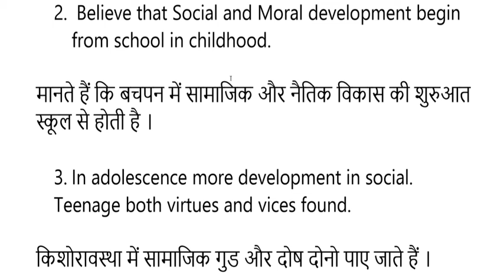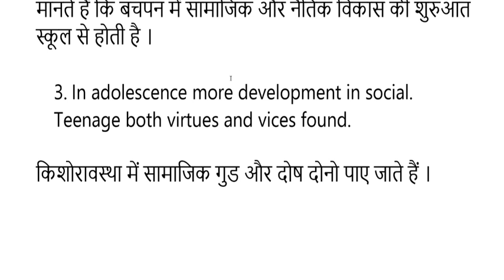VYGOTSKY | Child Pedagogy | CTET | UPTET | TET | Part-2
This vedio is for the candidate  appearing for CTET, UPTET, TET of any state about the Child Pedagogy of Pedagogy  about Vygotsky important points.
Also watch the vedio along with